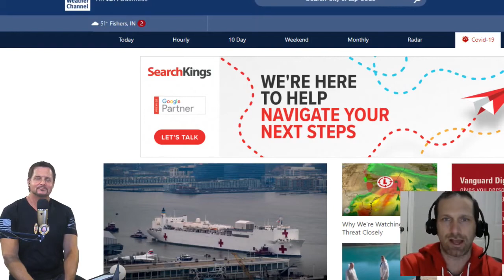Advanced Google Ads for Plumbing Businesses (part 1)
Want to dial in your PPC for your plumbing business? Tune into our Google Ads Expert to find out how you can get ahead of your competitors!